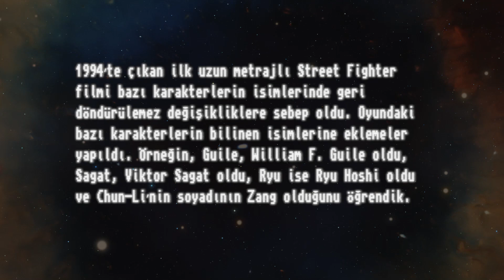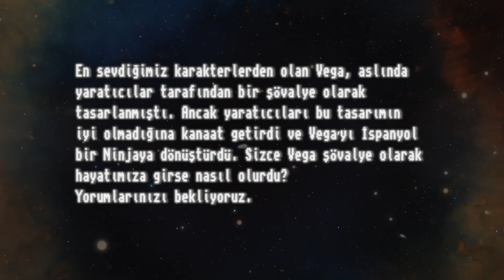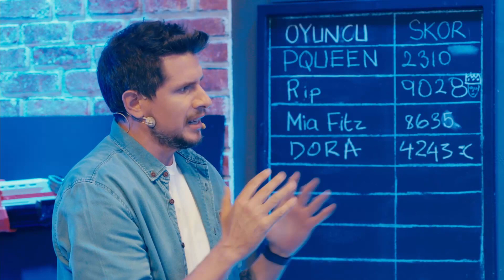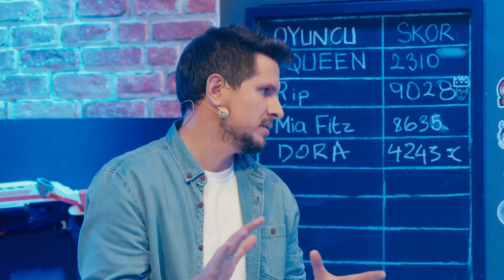Irmak Kazuk'un konuğu Dora ''Stratera'' Özsoy - Insert Can #4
Sunuculuğunu Irmak Kazuk'un yaptığı Insert Can'de, katılan konuklar, farklı dönemlerin oyunlarını oynayarak kimin daha iyi bir oyuncu olduğunu göstermeye çalışıyor.

Programın dördüncü bölümüne ünlü yayıncı Dora "Stratera" Özsoy konuk oldu. Emektar oyuncu Irmak Kazuk'un sunumuyla eğlenceli bir sohbet gerçekleştiren ikili, eski dönemden Galaga (1981) ve yeni dönemden Street Fighter V (2016) ile oyunlar konusundaki yeteneklerini kıyaslama şansı buldular. Ayrıca programın sonundaki ''Insert Can'' bölümünde Pac-Man'de en fazla skoru yapan konuk şampiyon olacak.